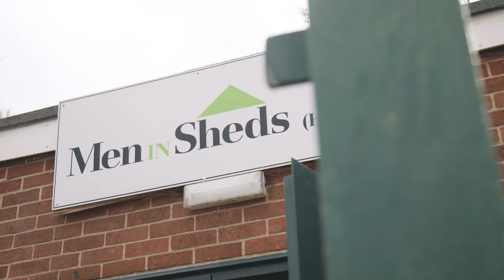Monster Extraction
In April, we invited people to join the Monster Extraction Team on a monster hunt and extraction on Orchard Park Road in Hull.

This is a sneaky peek behind the scenes at My Pockets' vision and how it all came together...